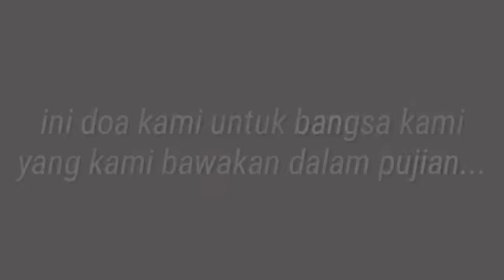The Lord bless You and keep You (John Rutter)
Ex PP GKPI Bandung